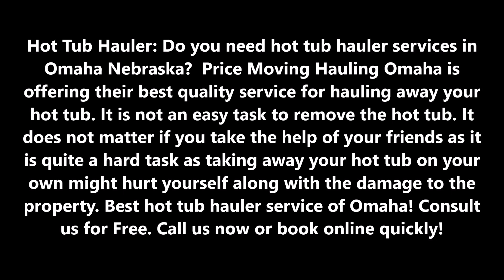Hot Tub Hauler Cost of Hot Tub Hauler Service in Omaha NE | Price Moving & Hauling Omaha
Best Hot Tub Hauler Cost of Hot Tub Hauler Service in Omaha NE | Price Moving & Hauling Omaha (402) 486 – 3717

Hot Tub Hauler: Do you need hot tub hauler services in Omaha Nebraska?  Price Moving Hauling Omaha is offering their best quality service for hauling away your hot tub. It is not an easy task to remove the hot tub. It does not matter if you take the help of your friends as it is quite a hard task as taking away your hot tub on your own might hurt yourself along with the damage to the property. Best hot tub hauler service of Omaha! Consult us for Free.

HOT TUB HAULER
Let’s do us all the lifting of hot tubs. Price Moving Hauling Omaha is the one stop solution for installation, moving and other related services. We have the experienced staffs that are acquainted with the specialized equipment to guarantee a cost effective, stress free, effective and efficient hot tub moving. Our hot tub hauler is also providing full flexible delivery related services of new hot tub at a reasonable price.

You can use our service at the scheduled time decide by you with 100% customer satisfaction. You will not face any kind of issues in moving hot tub as all pains will be bear by our professional team.

PRICE MOVING HAULING OMAHA OFFERS THE FOLLOWING HOT TUB HAULER SERVICE FOR OUR VALUED COMMERCIAL CUSTOMERS

• Remove from back yard to driveway
• Remove and deliver
• Remove, deliver, install
• Site preparation, decks & pads

• Hot tub movers
• Hot tub repair
• Hot tub moving
• Hot tub removal
• Hot tub services

BEST HOT TUB HAULER COMPANY OF OMAHA

5 am to 11:30 pm

SERVICES:
• Apartment Movers
• Best Moving Company
• Furniture Arrangement
• House Movers
• Household Movers
• Loading Help
• Loading Unloading Labor Service
• Local Movers
• Movers
• Moving Company
• Moving Labor Service
• Moving Services
• Office Movers